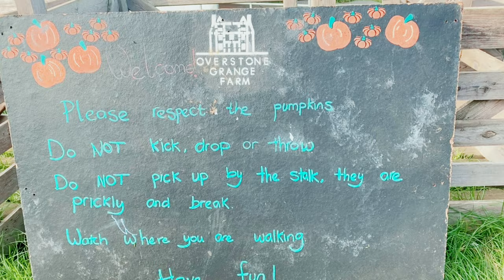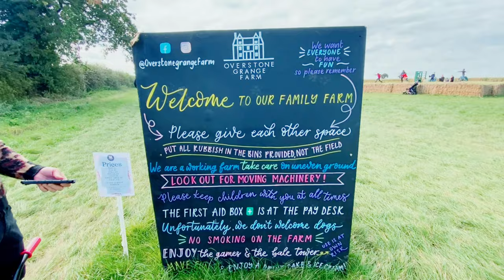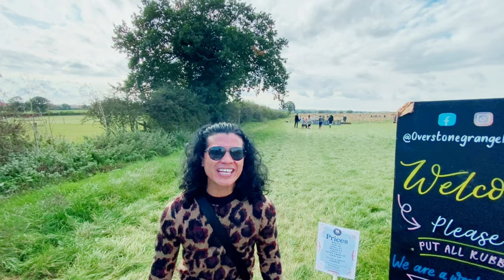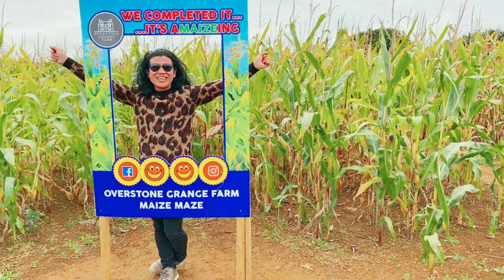Pumpkin Picking for Halloween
I, together with friends and their children went back to the Grange Overstone to pick pumpkins for the Halloween. It was really a joyous day exploring this place full of exciting adventures.